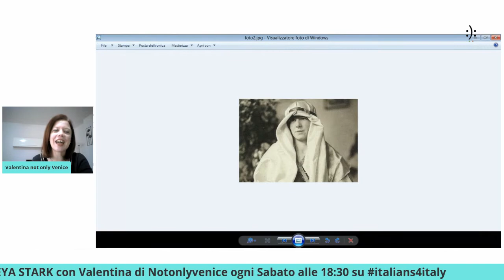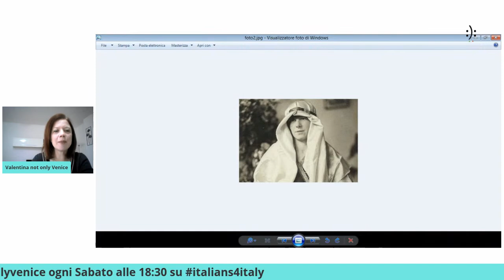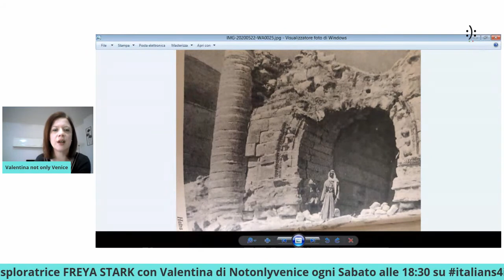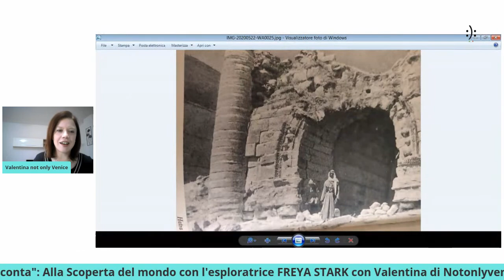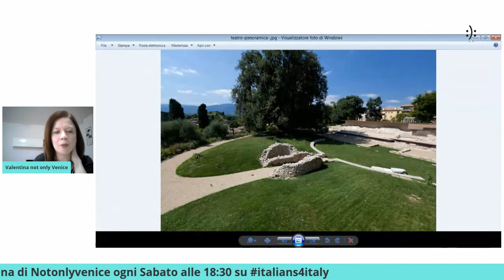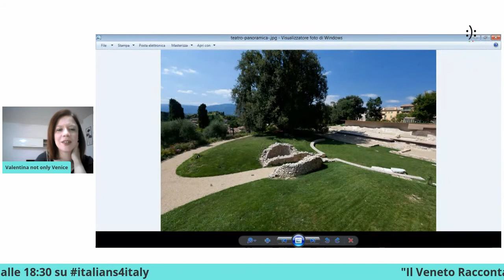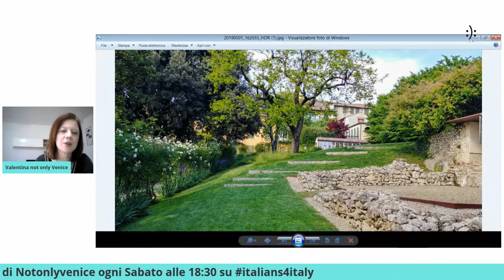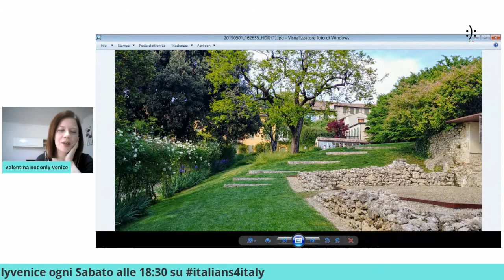"Il Veneto Racconta": Alla Scoperta del mondo con l'esploratrice Freya Stark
Freya Madeleine Stark (Parigi, 31 gennaio 1893 – Asolo, 9 maggio 1993) è stata una viaggiatrice e scrittrice britannica.

Freya Stark è famosa per i viaggi in Medio Oriente, che intraprese a trentaquattro anni e la accompagnarono fino alla vecchiaia. Si occupò di cartografia, archeologia e durante la seconda guerra mondiale lavorò per il governo britannico. Morì centenaria ad Asolo (Treviso), borgo medioevale che iniziò a frequentare da bambina (qui risiedeva una piccola comunità di inglesi, tra i quali il pittore Herbert Young, amico dei genitori e figura di riferimento per lei e la sorella Vera), e che divenne in seguito il suo buon rientiro.

È stata una delle più grandi viaggiatrici del Novecento, oltre che la caposcuola del travel writing e una delle icone più importanti della libertà e dell’emancipazione femminile. I luoghi che la Stark attraversò erano zone “calde”, allora come oggi, e le puntuali e appassionate descrizioni a cui affidava la sua interpretazione e le sue emozioni consentono al lettore di immergersi nella magia di intere regioni, ora difficilmente accessibili.